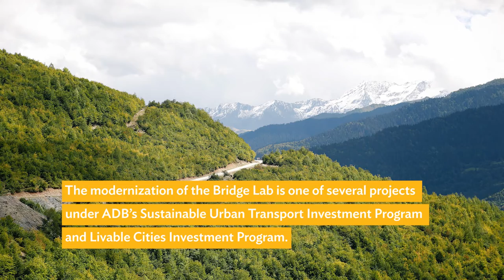Breathing New Life into Georgia’s Bridge Lab (English)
Under its Sustainable Urban Transport Investment Program and Livable Cities Investment Program, ADB financed the full rehabilitation and modernization of the Bridge Laboratory (Bridge Lab) at the Georgian Technical University.

Bridge Lab is Georgia’s leading learning center for future bridge and tunnel engineers. It’s crucial to the construction of high-quality infrastructure in the country. Since it was founded in the 1950s, the lab had never been renovated until ADB helped upgrade it.

As a result of the modernization, the capacity and quality of the center has been expanded. ADB also supported the capacity building of the center’s employees. The range of services has been broadened from research and examination of bridges and tunnels to all kinds of measuring works. The lab now carries out commercial projects with Georgia’s top developers and students are involved in the process.

The project was implemented by the Municipal Development Fund of Georgia under the Ministry of Regional Development and Infrastructure.